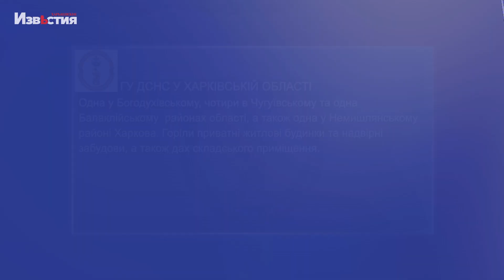Харків і область 25 липня: обстріли, пожежі, жертви, бої. Зведення за добу